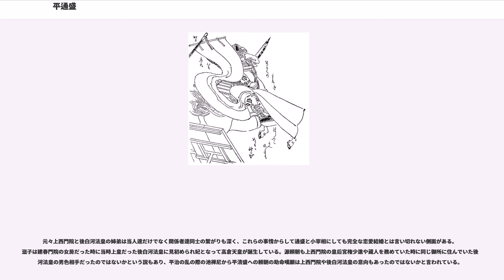平通盛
治承・寿永の乱で戦死した人物

平 通盛（たいら の みちもり）は、平安時代末期の平家の武将。平教盛の嫡男。平教経らの兄。妻の1人は小宰相。越前三位と呼ばれた。本名は公盛。

父の教盛は平清盛の弟で、平氏政権樹立とともに教盛の家系も栄達することになった。父の教盛は「門脇中納言」と呼ばれ嫡男の通盛も幼くして従五位下・蔵人に任じられ、順調に昇進を重ねる。

平氏の財源の柱は知行国支配であり、その中でも大国の越前国は重要な収入源だった。越前国の知行国主は清盛の嫡男の平重盛であり、甥の通盛は国司となり支配を固めた。ところが、治承3年（1179年）に重盛が死去すると、後白河法皇は越前国を取り上げ、通盛も国司を解任されてしまう。清盛はこの措置に怒り、やがて、同年11月の治承三年の政変につながる。この政変によって通盛は越前守に復帰している。

治承4年（1180年）5月の以仁王の挙兵に端を発して、各地で反平氏の蜂起が起こる。その中の最たるものが関東で挙兵した源頼朝と信濃国で挙兵した源義仲だった。

頼朝、義仲の叔父で以仁王の挙兵に関与した源行家も三河国、尾張国で勢力圏を築きつつあった。養和元年（1181年）3月、平重衡を大将とする行家討伐の軍が派遣され、通盛も従軍。墨俣川の戦いで行家を撃破する。

北陸道の加賀国・能登国でも在地の源氏が蠢動し始めていた。越前守の通盛は従兄の平経正とともにこの鎮定を命じられた。

同年9月、越前国に賊徒が乱入して大野郡・坂北郡に放火した。国府にあった通盛は国中が従わない状態になっていると報告を送っている。越前国水津の戦いで通盛の軍は越前・加賀の国人（源義仲配下の根井行親）に敗れ、国府を放棄して津留賀城（敦賀城）への退却を余儀なくされている。援軍を求め、平教経・行盛らが送られることが決まるが、通盛は津留賀城を放棄して山林へ逃れて、11月に帰京している。北陸道は義仲に侵食されることになった。

寿永2年（1183年）4月、平維盛を総大将とする源義仲追討軍（『平家物語』によると10万騎）が編成され、通盛も大将軍の一人として従軍する。追討軍は越前国燧城の戦いで勝利を収めた。5月に入り、維盛らの主力7万騎は義仲を追って加賀国から越中国へ進出。通盛は平知度と3万騎の兵を率いて能登国の反乱鎮圧に向かった。だが、維盛の主力軍が倶利伽羅峠の戦いで大敗を喫してしまう。通盛も能登から撤退。義仲は逃げる平氏軍を追撃し篠原の戦いで北陸追討軍は壊滅した。

同年7月、京都の維持が難しくなり、平氏は都落ちをする。京は源義仲が支配することになった。だが、義仲は京の統治に失敗し、後白河法皇とも対立するようになる。同年閏10月、讃岐国屋島の平氏の本営を攻略すべく義仲は足利義清を派遣し、備中国水島で渡海のための水軍編成の準備をさせるが、そこへ平知盛を総大将とし、教盛・通盛・教経父子を副将軍とする軍勢が襲撃、義仲軍は壊滅し、足利義清は自害してしまう（水島の戦い）。平氏軍のひさびさの勝利であった。

いよいよ信望を失った源義仲は後白河法皇を幽閉して強引に政権を握ろうとするが、寿永3年（1184年）正月、鎌倉の頼朝が派遣した源範頼・義経の軍に滅ぼされた。

一方、平氏は摂津国福原へ進出して都の奪回をうかがうまでに勢力を回復させていた。同年2月4日、福原を攻略すべく源範頼・義経の軍が京を発向。平氏は福原の外周に防御陣を築いてこれに備えた。山の手の陣には通盛と弟の教経が配された。

通盛には小宰相という妻がいた。『平家物語』によると決戦を前に沖合いの平氏の船団から妻を呼び寄せ最後の名残を惜しんでいたが、剛勇で知られる弟の教経から「そのような心がけでは、合戦の役には立ちませんよ」とたしなめられてようやく船へ帰している。

2月7日に矢合わせとなり激戦が繰り返されるが、一ノ谷の戦いで平氏は海に向かって敗走を始めた。

通盛は湊川の辺で佐々木俊綱に討たれた。『平家物語』では敗勢の中で自害しようとするが木村成綱、玉井助景らに取り囲まれて討たれている。この戦いで弟の教経、業盛も討ち死にしている（『吾妻鏡』による。教経については別の史料に生存の風聞があり、壇ノ浦の戦いで戦死したという説もある）。享年32。

2月13日、通盛の首は討ち取られた他の一門の者たちと共に京で獄門にかけられた。

妻の小宰相は夫の死を悲しみ、屋島への帰路に海へ身を投げて通盛の後を追った。

他には『吾妻鏡』の文治元年12月17日の項に「越前三...